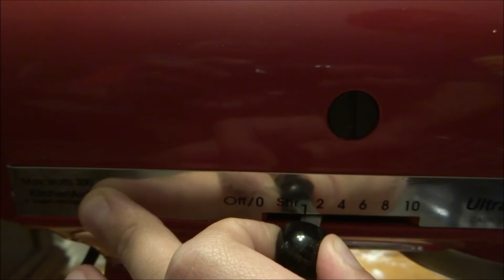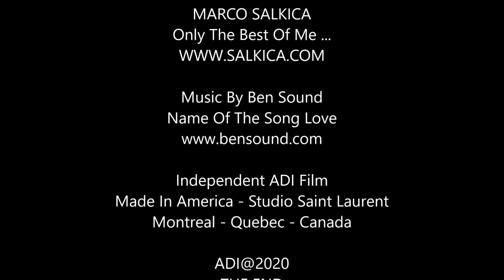It's Pasta Time ...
It's Pasta Time With Marco & Parents ...
Independent ADI Film - Studio Saint Laurent